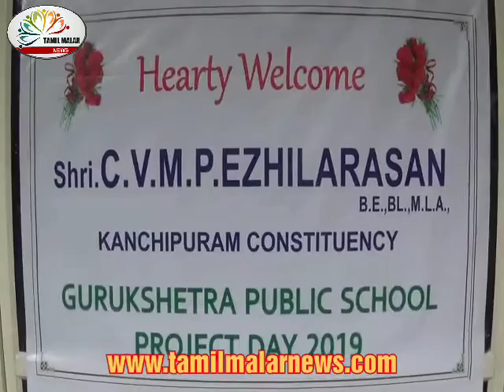Project day குருசேத்திரா பப்ளிக் பள்ளியில் மாணவ மாணவிகளின் பிராஜக்ட் 2019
காஞ்சிபுரத்தில் உள்ள தனியார் பள்ளியில் பிராஜக்ட் 2019 என்னும் கண்காட்சி அனைவரின் கவனத்தை ஈர்க்கும் வகையில் அமைந்திருந்தது

காஞ்சிபுரம் அருகே  வையாவூர் கிராமத்தில் அமைந்துள்ள குருசேத்திரா பப்ளிக் பள்ளியில் மாணவ மாணவிகளின் பிராஜக்ட் 2019 சிறப்பு கண்காட்சி நடைபெற்றது இதில் அறிவியல் கணக்கியல் கலாச்சாரம் போக்குவரத்து மற்றும் சுற்றுப்புற சூழல் பற்றிய விழிப்புணர்வு மேல் படிப்பிற்கான வழிகாட்டுதல் போன்ற அனைத்து தொடர்பான காட்சிகள் அமைக்கப்பட்டு இருந்தது இதில் காஞ்சிபுரம் சட்டமன்ற உறுப்பினர் சி வி எம் பி எழிலரசன் கலந்துகொண்டு கண்காட்சியை துவக்கி வைத்தார் பள்ளியின் தலைவர் செல்வராஜ் முருகன் சிறப்பு விருந்தினரை வரவேற்றனர் பள்ளியின் முதல்வர் சந்தோஷ் குமார் துணை முதல்வர் சிசி மோல் நிர்வாக அலுவலர் ரவிக்குமார் ஆகியோர் வரவேற்புரையாற்றினார் இதில் மாணவ மாணவிகளின் சுய சிந்தனையுடன் வடிவமைத்த கண்காட்சியினை சட்டமன்ற உறுப்பினர் பார்வையிட்டு அவர்களை வாழ்த்தினார் இந்த கண்காட்சியில் இடம்பிடித்த அனைத்து படைப்புகளும் வியக்கும் வண்ணம் அமைந்திருந்தது இதில் மாணவ மாணவிகள் பெற்றோர்கள் மற்றும் பொதுமக்கள் கலந்துகொண்டு ஆர்வமுடன் கண்டு வியந்தனர்